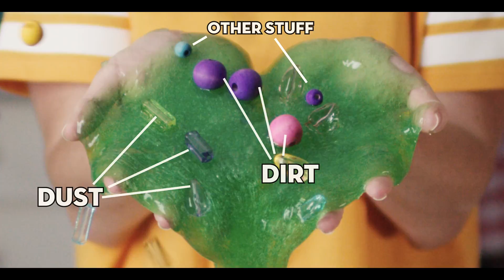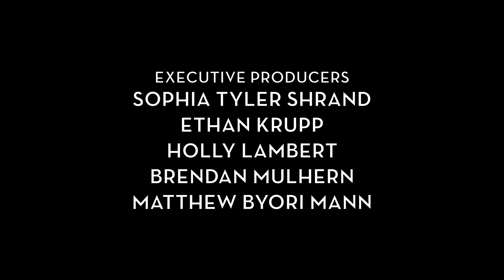Tears and Snot - Season One (Episode 2)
Episode Two is here, and you won't be able to TEAR yourself away!

To do the experiment along with Sophie, you'll need:

-Borax (find it in the laundry aisle of a grocery store)
-Water
-Equal parts clear school glue and water (for example, 1 cup glue and 1 cup water)
-Food coloring
-2 bowls
-Spoon
-Your hands